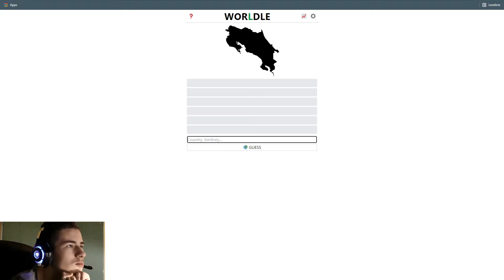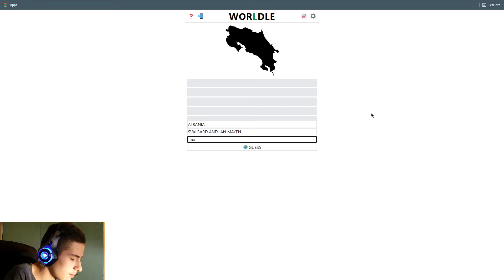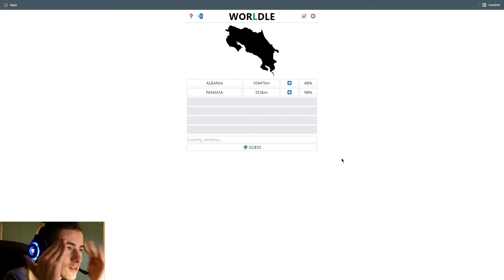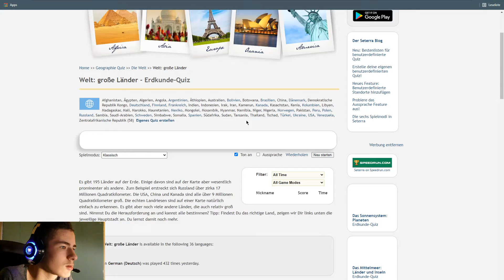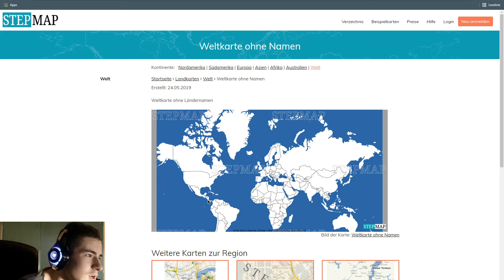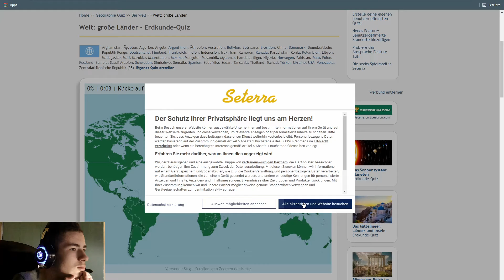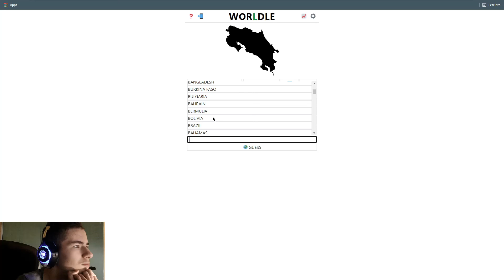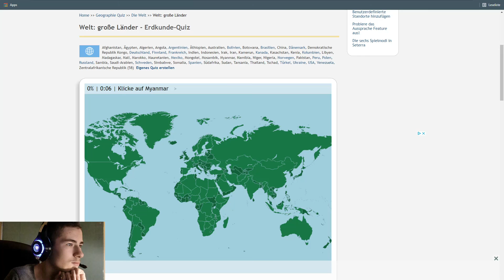Wordle in anders?! | Worldle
Selbe Geschichte wie Wordle nur mit Ländern!
Viel Spaß!